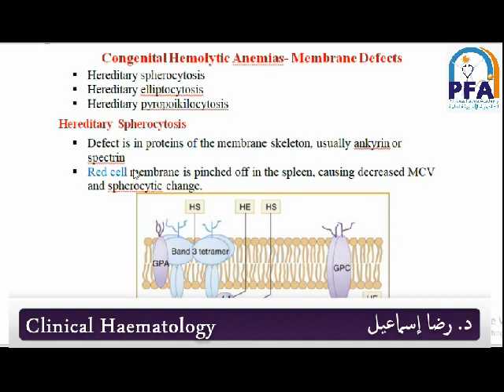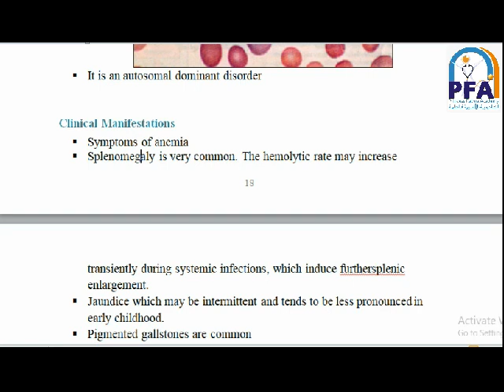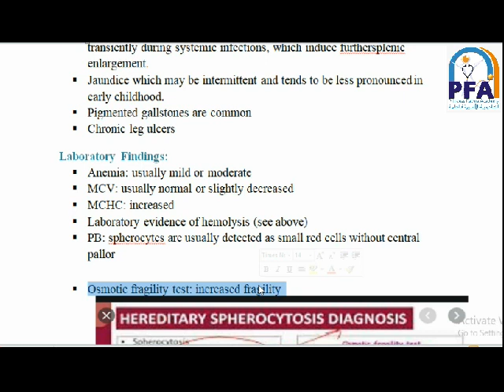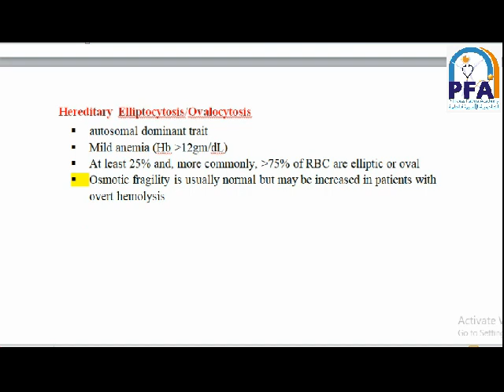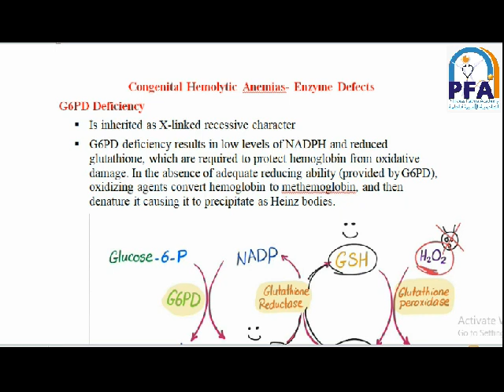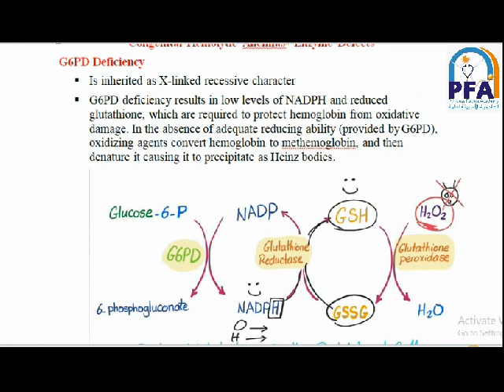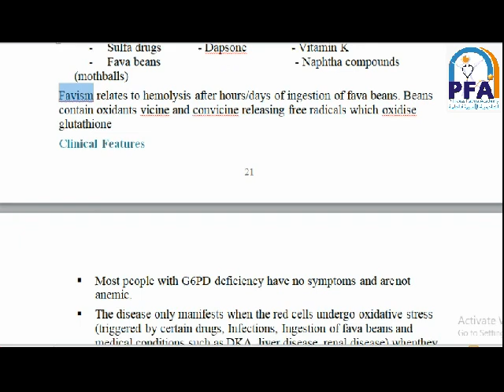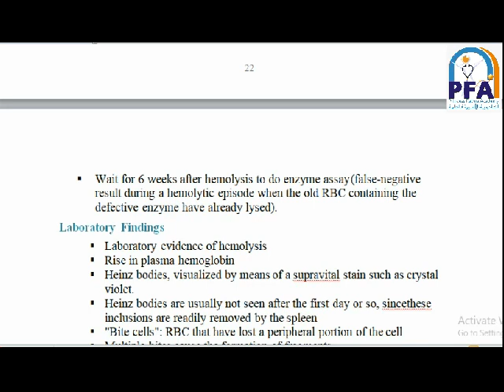الفرقة الثانية - شبعة مختبرات طبية- المادة: Clinical Haematology- المحاضرة 9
المحاضر :  د. رضا محمد عبد الله إسماعيل
المادة: تقنيات تحليل الدم-Clinical Haematology
الفرقة الثانية شبعة مختبرات طبية